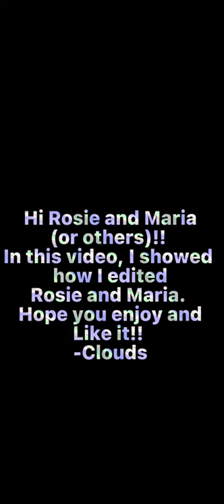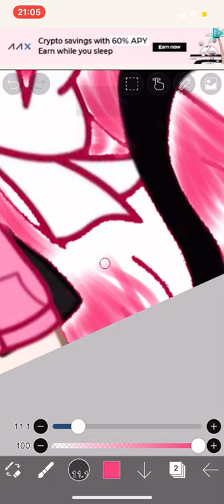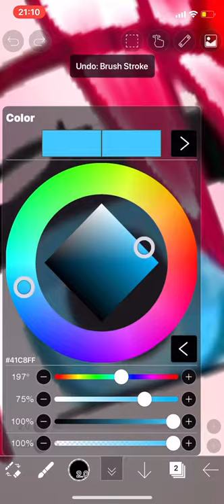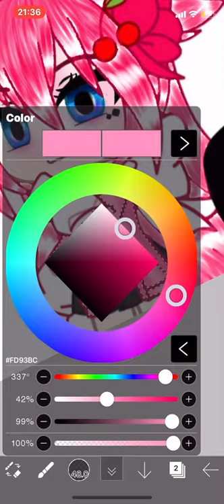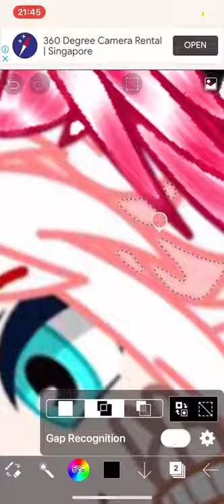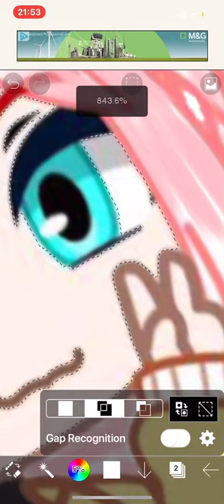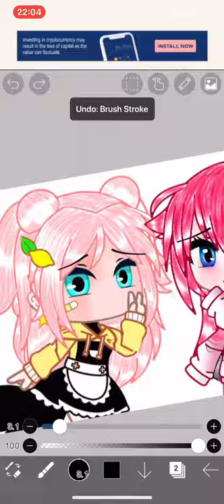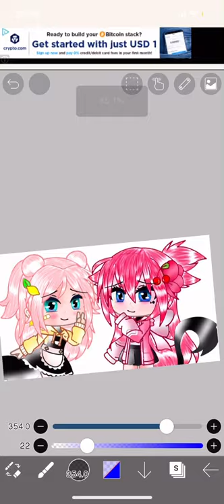Rosie and Maria Fan art video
Sorry if the video was a little fast because uhm… the original vid was around 1h so I had to speed it up. Hope you like it. TwT💦

Tips - @yukigacha2124 (TikTok)